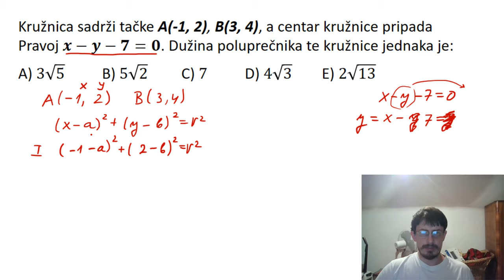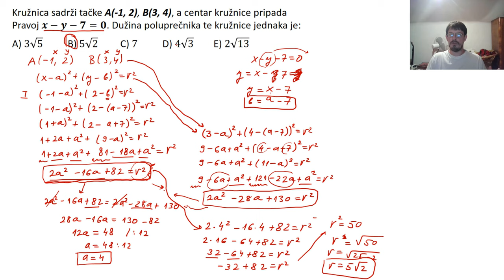Analitička geometrija u ravni. Krug zadatak. Kako naći poluprečnik kruga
Analitička geometrija u ravni. U ovoj lekciji rešavamo zadatak iz oblasti krug gde je potrebno naći poluprečnik kruga.

Ovaj zadatak je bio na prijemnom ispitu za upis na FON, 2015. godine.